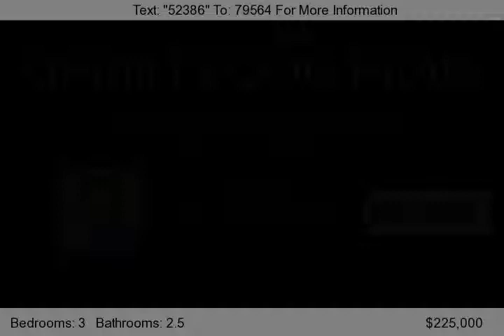7 Hidden Valley Circle, Davenport, IA 52804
Terrific open floor plan- great sight lines in this newer 3 bedroom, 2.5 bath, 2 car garage home. Huge master bedroom with master bath and extra large walk-in closet. Quality hard-surface counters in kitchen. Main Floor laundry.  Deck overlooks private yard. Open basement features 2 large egress windows 9' ceilings- ready to finish! Hurry! Priced to Sell!...